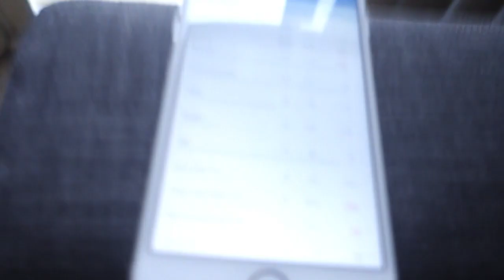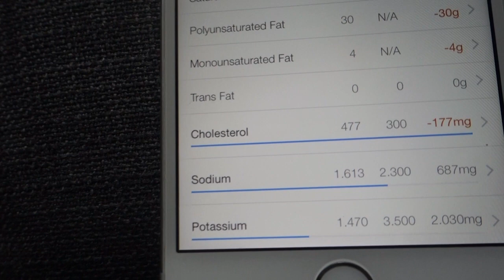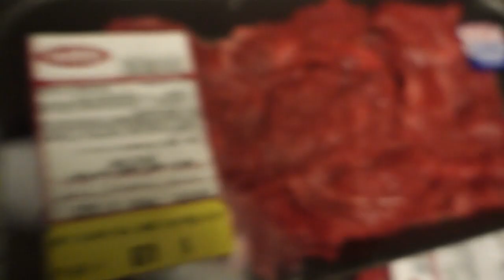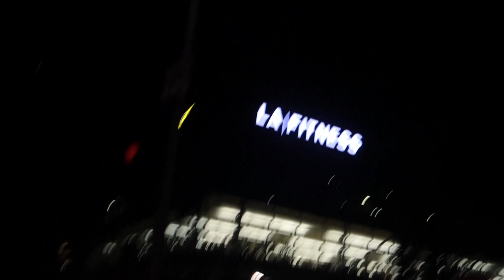Baran Kalayci 6 Week Shredded Program & Episode 5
12 Haftalık Uzaktan Eğitim Programı ile hedefinize göre profesyonel anlamda çalışma başlatmak için lütfen internet sitemi ziyaret edin ;

Beni farklı medyalardan takip etmek için ;

22 yaşındayım, 5 yıldır bu sporla uğraşıyorum, estetikliğimi koruyup üstüne daha fazlasını koymak için fitness ve vücut geliştirmeye önem veriyor ve bu platformda paylaşıyorum. Fitness vlog videolarım ve vücut geliştirmeyle ilgili her şey için kanalımı takibe almayı unutmayın